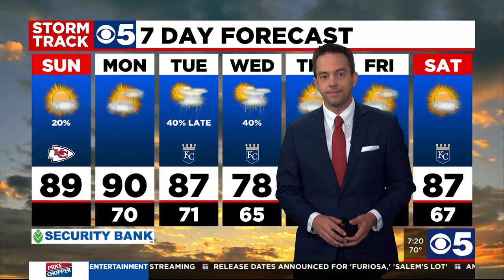A group in Lenexa packs meals for Afghan refugees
Islamic Relief USA packaged food in Lenexa for Afghan refugees